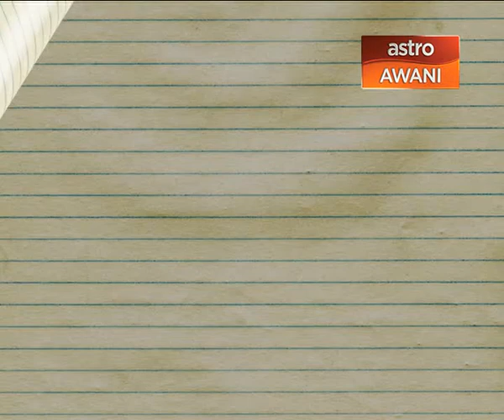Festival Belia Putrajaya 2013